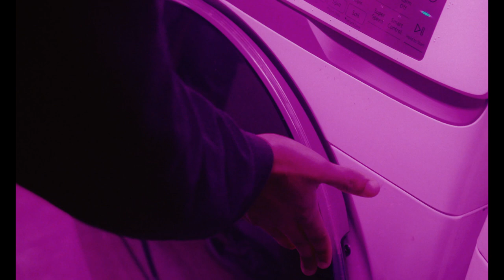En El Bar (Video Oficial) Reggaeton CRISTIANO 2022 | Arias